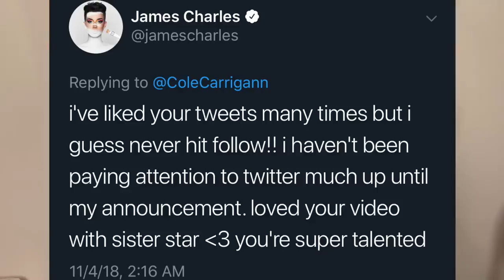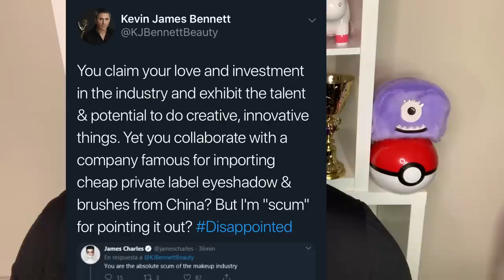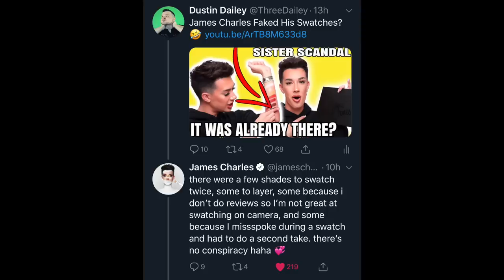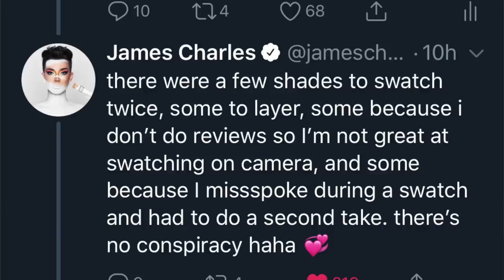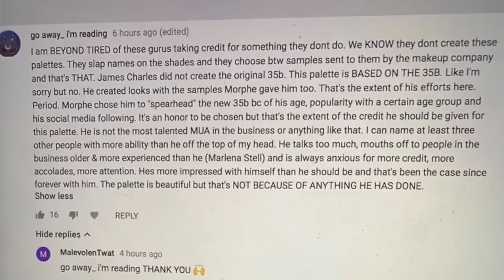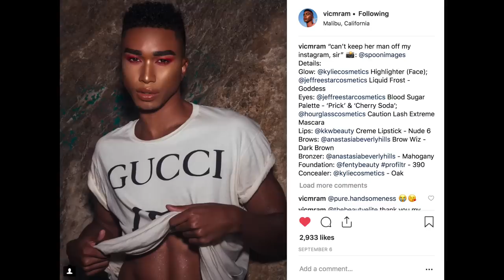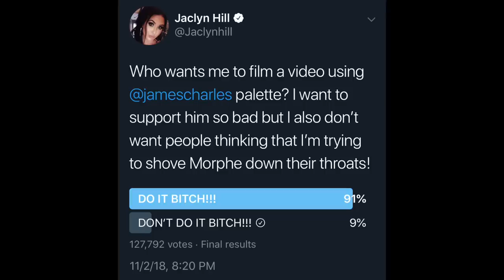JAMES CHARLES FAKING MAKEUP SWATCHES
JAMES CHARLES MORPHE